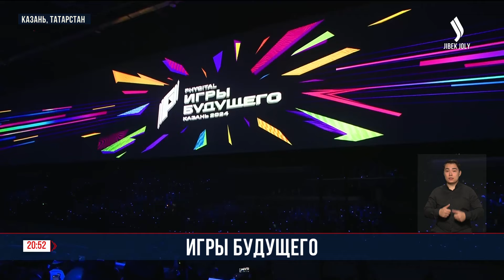Накануне «Игры будущего» завершились в Казани